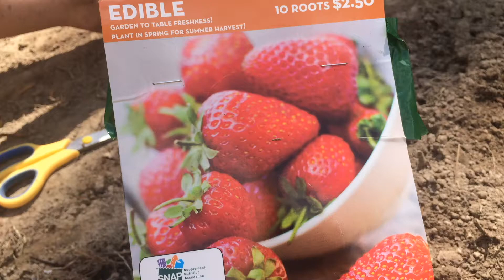Living on a School Bus: Day Two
We survived our first night living in our school bus! Woohoo! Today was a pretty simple, but amazing day. Lots of popsicles because it is hot! Also, we are pretty ready for an air-conditioner to be put in this bad boy--but life is good and we are happy. Who knew a school bus could bring such joy in our lives. Our garden out back is also full of new seeds and hopefully we will have some melons, onions, peppers, potatoes and more later this spring! Here is to the simple joys in life. Love you guys. Mwah.